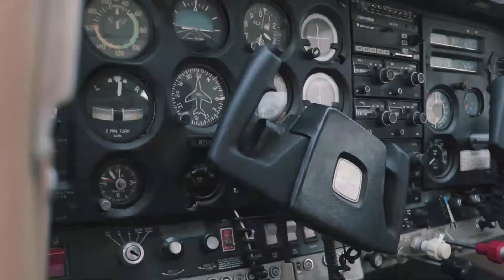El Perron Merino - Banda Los Mazatlecos ★ Video By Supremo MX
Video Musical realizado para la agrupación musical Banda Los Mazatlecos